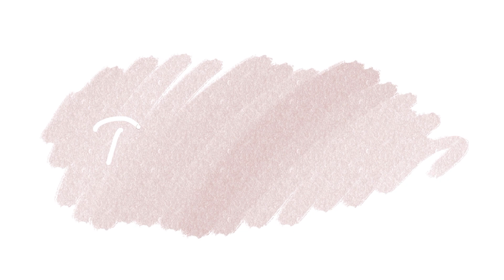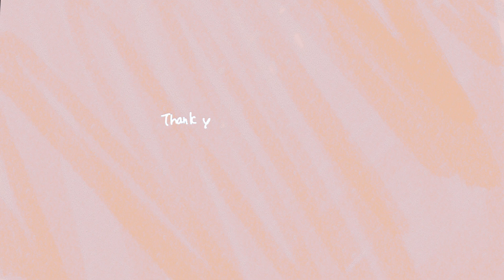[ Daily Drawing ] The Guardian / The Process of Illustration, Dragon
I upload time-lapse videos of my drawings of the fantastic world in my mind as a diary.